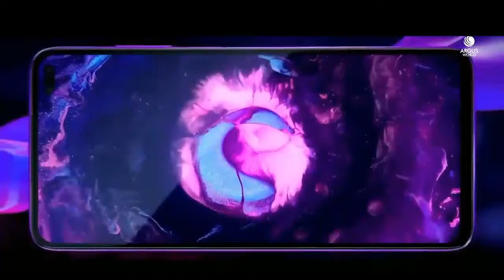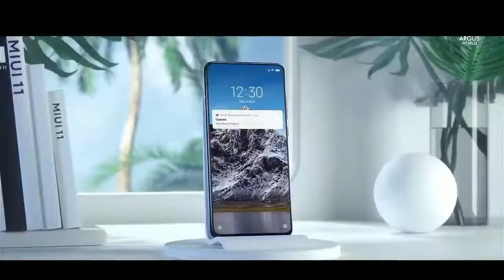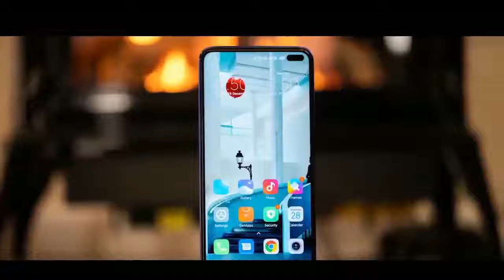Redmi K30 Official Trailer | Its Finally Here!!!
Redmi K30 & Redmi K30 Pro 5G Official Trailer Introduction / Promotion Video in HD. Redmi K30 Pro Design Video